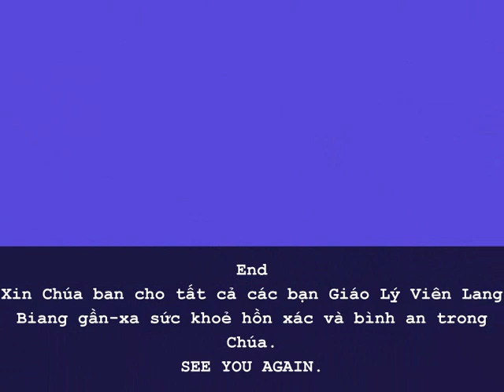AVE MARIA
Gửi tặng GLV Lang Biang